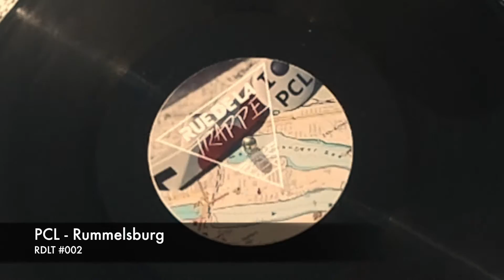PCL - Rummelsburg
Artist: PCL
Track: Rummelsburg
Label: Rue De La Trappe
No.: #002